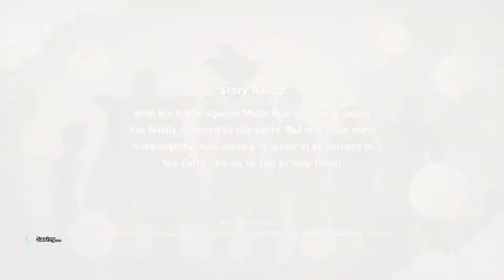DRAGON BALL Z: KAKAROT - Future Trunks's Sub Story #1: "Lone Guardian"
Trunks has been ask from his mother in the future to bring something back from he past. See if the Bulma from this time period can help